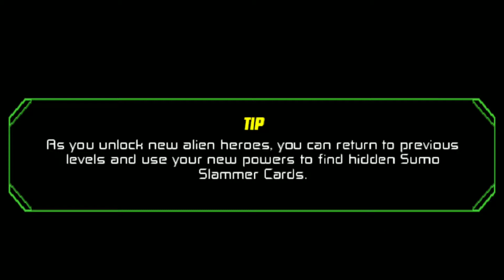Ben 10 Protector of Earth || Part 23 || The Merciless || Ben vs. Vilgax